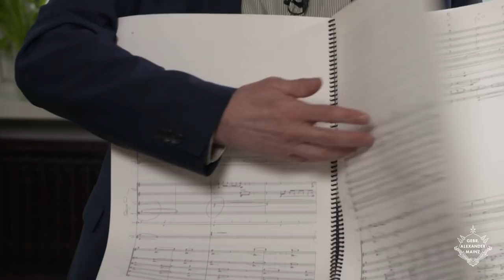Stefan Dohr on Sarah´s live Horn Hangouts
Premieres, Practice & Pets
Stefan Dohr, principal horn of the Berlin Philharmonic, needs no introduction. He is know as the GOAT of the horn and here in his very first Horn Hangout live from Berlin he talks to Sarah Willis about his upcoming premiere of Hans Abrahamsen´s horn concerto and how he prepares for such world premieres. He shares some invaluable practice tips and Sarah surprises him at the end with a very special guest.